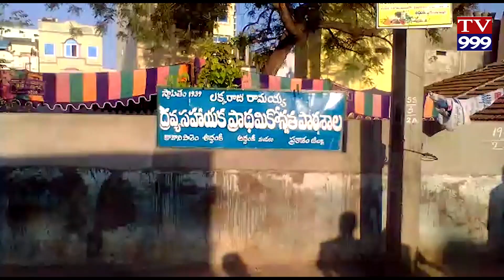ప్రకాశం జిల్లా, అద్దంకి నగర పంచాయతీ ఉదయం 7 గంటలకు ప్రారంభమైనాయి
ప్రకాశం జిల్లా, అద్దంకి, మార్చ్ 10
ప్రకాశం జిల్లా, అద్దంకి నగర పంచాయతీ ఉదయం 7 గంటలకు ప్రారంభమైనాయి ,పోలింగ్ కేంద్రాలుతెరవక ముందే ఓటర్లు 6:30 నిమిషాలకే ఓటర్లు పెద్ద సంఖ్యలో  12,13,14,18,19,బూతుల వద్ద బారులు తీరారు పోలీసులు కట్టుదిట్టమైన భద్రతా ఏర్పాట్లు చేశారు, ఏ. యన్. లు,పార మెడికల్ సిబ్బంది పాల్గొని ప్రతి ఓటరుకు శానిటేషన్ చేసి లోపలికి అనుమాటిస్తున్నారు.
బైట్ ;